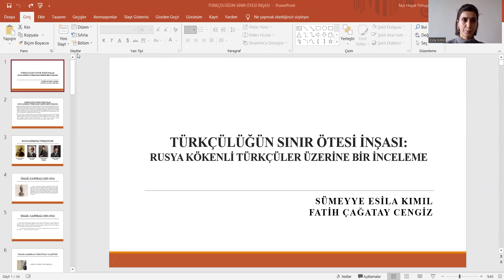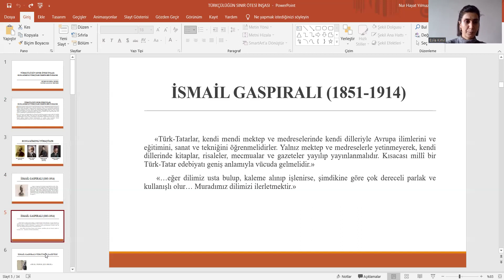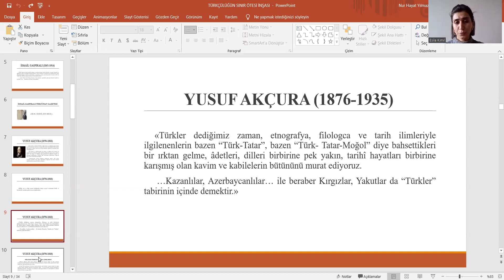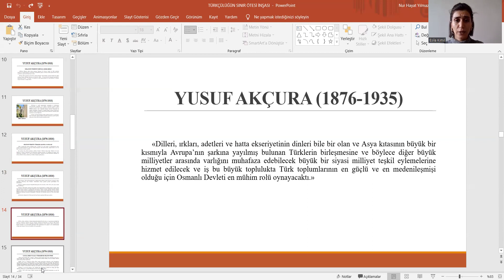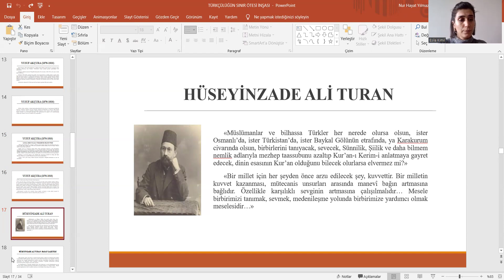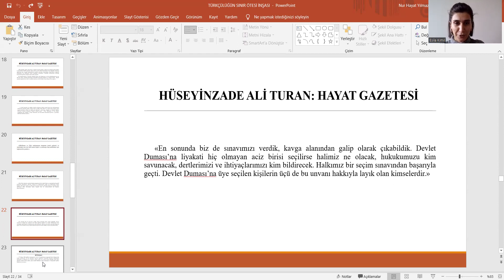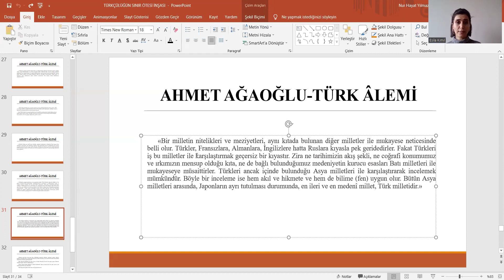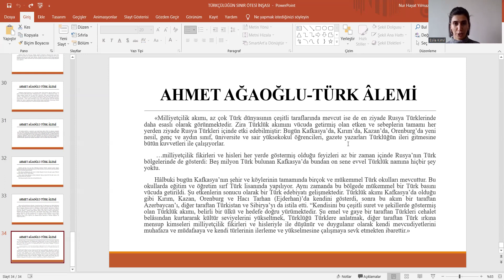XXI. IBANESS - Plovdiv/Bulgaria, March 16-17 | Sümeyye Esila KIMIL, Fatih Çağatay CENGİZ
Sümeyye Esila KIMIL and Fatih Çağatay CENGİZ
Türkçülüğün Sınır Ötesi İnşası: Rusya Kökenli Türkçülerin Tarihsel Kökenleri